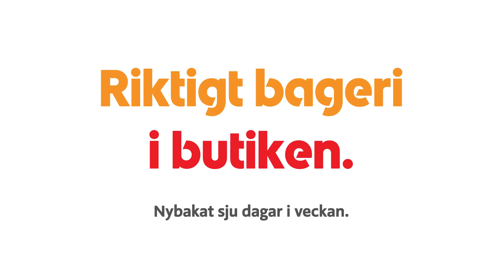IcaMaxi streckkoden haninge